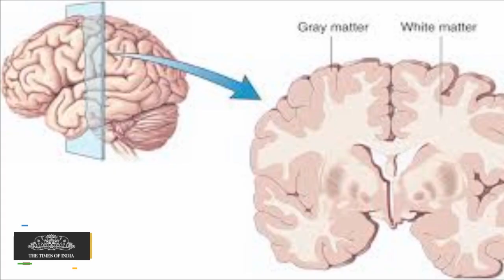BEWARE! Air Pollution May Damage Your Brain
In a new study, scientist have claimed that air pollution could cut down the white matter in our brains.

In a new study, scientist have claimed that air pollution could cut down the white matter in our brains. For the study, a research team took brain MRIs of 1403 women who were 71 to 89 years old and used residential histories and air monitoring data to estimate their exposure to air pollution in the previous 6 to 7 years. Older women who lived in places with higher air pollution had significantly reduced white matter in the brain. The findings suggest that ambient particulate air pollutants may have a deleterious effect on brain aging. Lead author Dr. Jiu-Chiuan Chen said that their study provided the convincing evidence that several parts of the aging brain, especially the white matter, are an important target of neurotoxic effects induced by long-term exposure to fine particles in the ambient air. The study is published in Annals of Neurology.